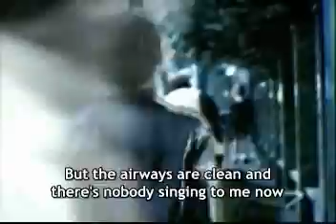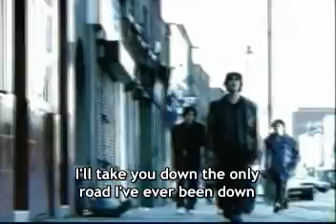The Verve - Bittersweet Symphony with Lyrics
A great song from their third album Urban hymns